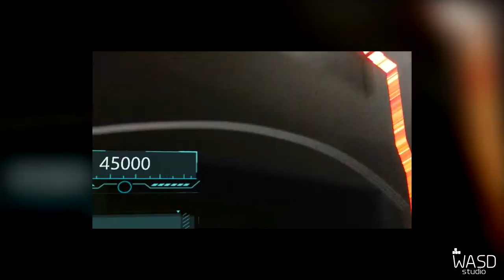Hololens Mixed Reality Cooperative Experience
Nissan was looking for a cooperative experience, based on soccer and integrating mixed reality. So, we create a mixed reality cooperative soccer game where converge real elements (dribble a soccer ball, dodge real obstacles and score a real goal) and virtual elements (collect items and dodge virtual obstacles). In addition, we deliver a real life arcade experience providing feedback to the audience, showing messages on a LED display, animating LED strips and lights, and live streaming from both hololens to tv screen.